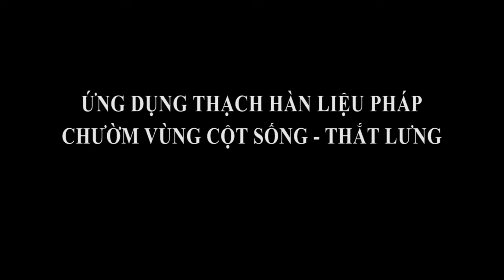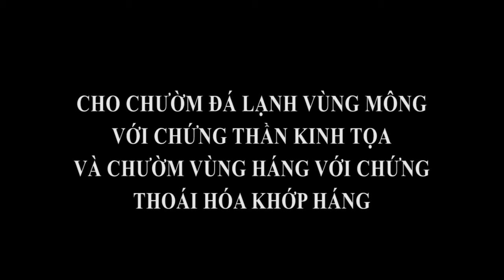Đau lưng - thoái hóa khớp háng - thần kinh tọa chườm đá lạnh giảm đau ngay lập tức